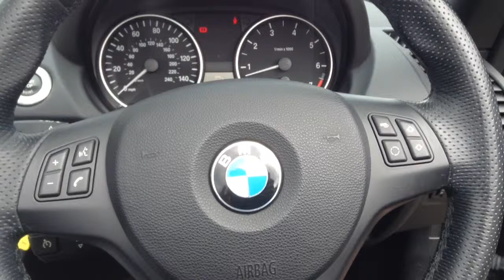BMW 1 Series 2.0 118i M Sport for Sale at CMC-Cars, Near Brighton, Sussex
Make / Model:BMW 1 Series 2.0 118i M Sport
Colour:Grey   Year:2009  Reg:YC58NJF   Mileage:71100

Balcombe Road
Whitemans Green
West Sussex
RH17 5BZ